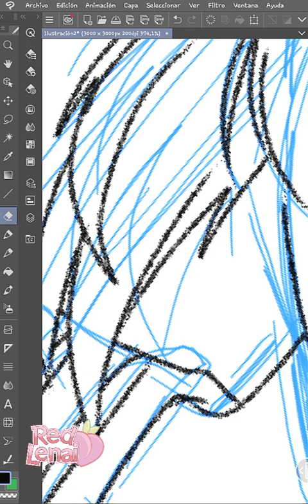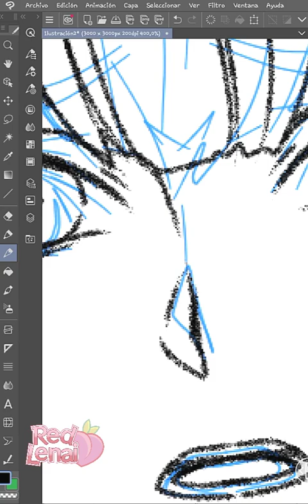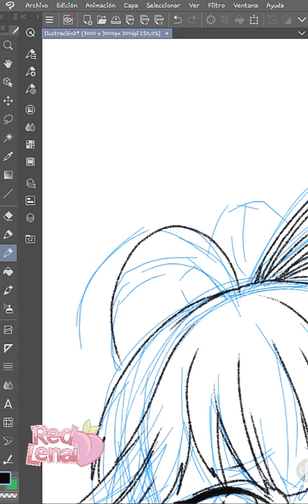Work in progress for Max_Crazy_48 (Instagram)